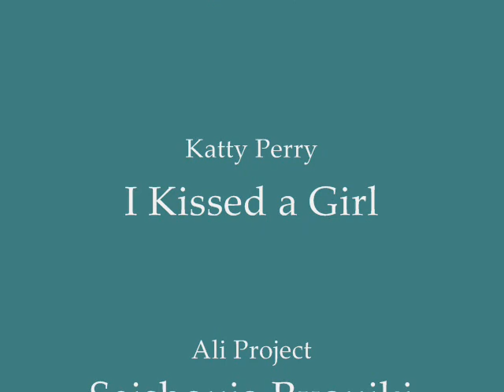rozen maiden couples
Las mejores parejas de Rozen Maiden (The best couples of Rozen Maiden)